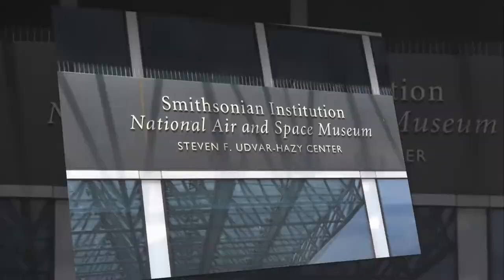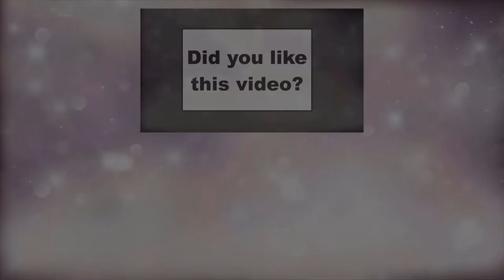Smithsonian National Air and Space Museum – Udvar-Hazy Center – Chantilly, VA - NASA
This video highlights exhibits at the Smithsonian National Air and Space Museum – Udvar-Hazy Center with photos of aviation and space artifacts, including the Space Shuttle Discovery and a Concorde SST, in two large hangars. [Click "SHOW MORE" for additional info]

Have you ever been to the Udvar-Hazy Center or any other NASA facility? What did you like most about it? Please share your experience with a comment, below!

The Steven F. Udvar-Hazy Center is located at 14390 Air and Space Museum Pkwy, Chantilly, VA 20151

See a video I created of the NASA Glenn Research Center - 75th Anniversary Open House in 2016

See the gear and software we use to create our videos and photos

Photos and video created by Mark Madere (LinkedIn profile of SpectraLight Photography
North Ridgeville, OH  44039